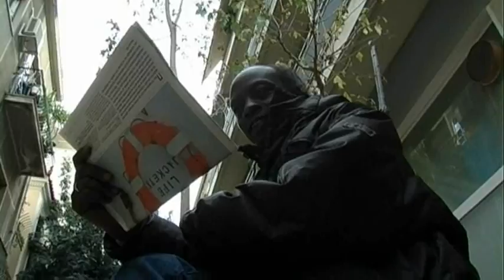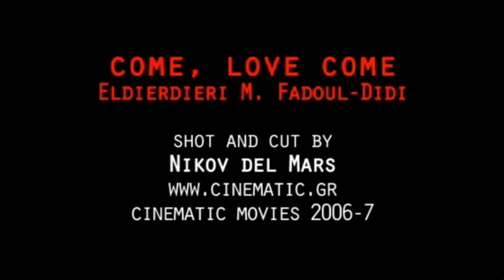DIDI'S - come, love come - Elderdiery Fadul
DIDI'S - come, love come